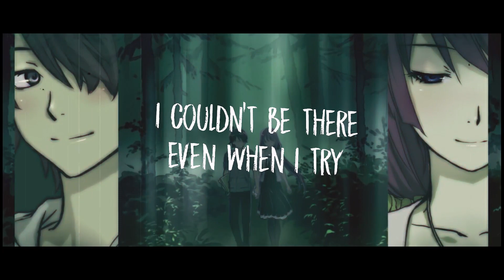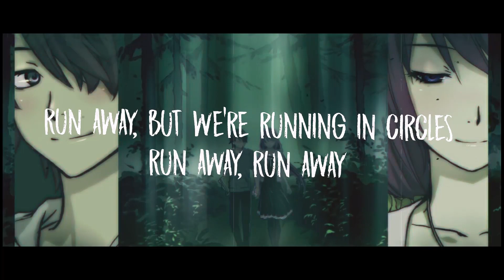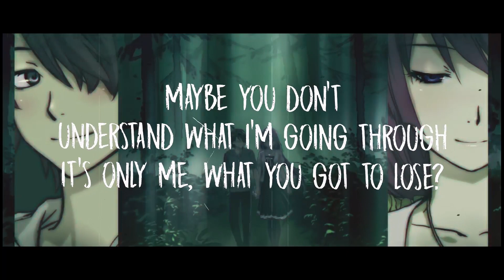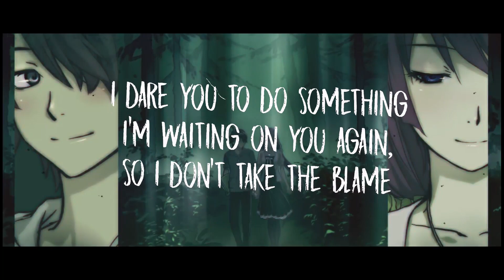Post Malone - Circles (lyrics AMV)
Song: Circles by Post Malone